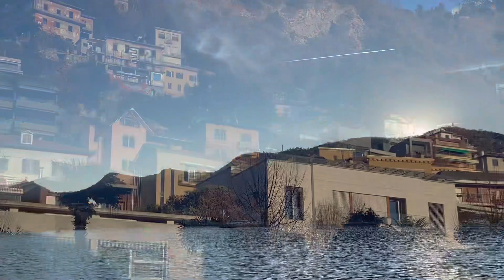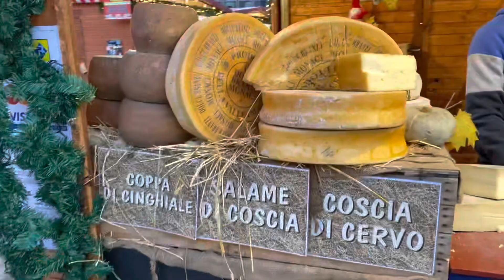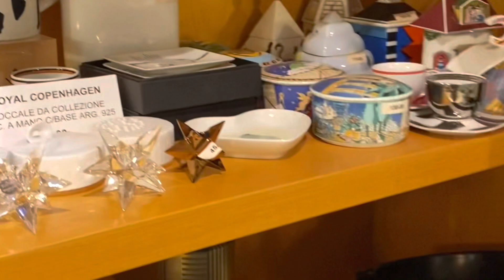Italy 🎈Milan🥂Como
21 марта начинается весна, я решила вспомнить зиму и Рождество в Италии !